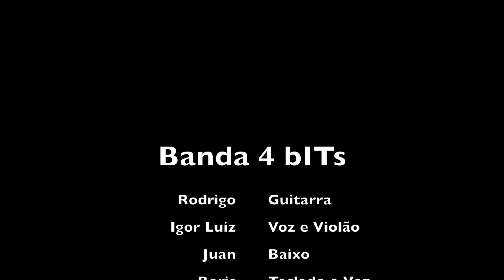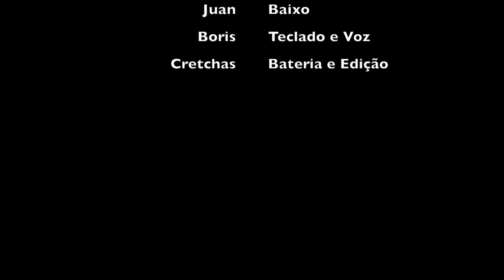Garotos - Leoni cover by Banda 4 bITs.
Capturado ao vivo na Semana de Engenharia Ambiental do Instituto Federal da Bahia campus Vitória da Conquista em 11 de maio de 2018.

Banda 4bITs - Vitória da Conquista, BA

Rodrigo - Violão, guitarra e voz (@rodrigorc1984)
Igor Luiz - Voz e violão
Juan - Baixo (@juanlieber)
Boris - Teclados e voz (@borisbass_)
Cretchas - Guitarra, voz e produção (@cretchas)
Aécio - Bateria (@aecio_ferraz)

Contato para shows: 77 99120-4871 - Boris